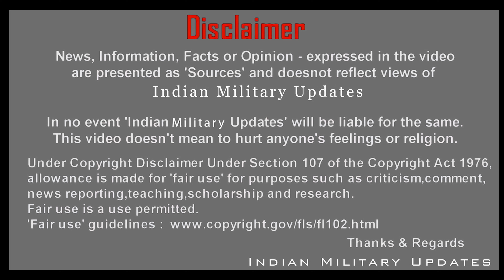DRDO Extends Chitradurga ATR Runway | India & US Yudh Abhyas In Alaska | Tejas In Jammu & Kashmir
Today's Latest "Indian Military Updates" are as follows :-

1. Argentina Faces Foreign Country Pressure For F-16s Over LCA - Tejas And JF-17 Offer.
2. Indian Skyhawk Aerospace Showcases C-35E VTOL UAV,
3. INDIA & US Collaborate For 19th Edition Of Yudh Abhyas In Alaska, Enhancing Military Cooperation.
4. Airbotics Partners With Aero A2Z To Expand Into Indian Market.
5. DRDO Extends Runway At Chitradurga Aeronautical Test Range For Future UCAV / UAV Programs.
6. IAF Moves LCA Tejas Jets To Kashmir For Flying Experience In Valley.
7. Pakistan Showcases " Taimur " Air-Launched Cruise Missile ALCM.

About :- Indian Military Updates is India's  Top Hindi Defense Channel . Indian Military
Updates brings you the latest updates related to Indian Military , World Military , Current Affairs , Worlds Politics and Latest technology news of Indian Army , Indian Airforce and Indian Navy .

WHOMSOEVER IT MAY CONCERN Most of the pictures clip or BGM included in the Video Belongs to their Respected Owners and we do not claim rights...but under this,👇 we are using them 🙏 DISCLAIMER: UNDER SECTION 107 OF THE COPYRIGHT ACT 1976, ALLOWANCE IS MADE FOR "FAIR USE" FOR PURPOSES SUCH AS CRITICISM, COMMENT, NEWS REPORTING, TEACHING, SCHOLARSHIP, AND RESEARCH.